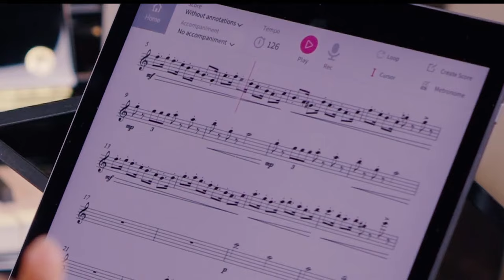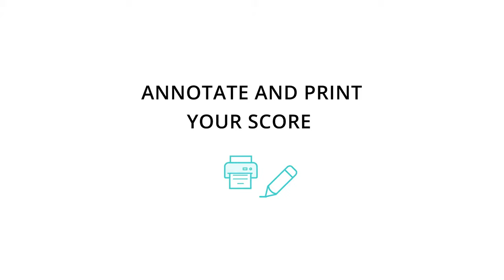Tchaikovsky - Nutcracker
Tchaikovsky - Nutcracker score from the Tomplay interactive sheet music app. Discover this and other pop & classical sheet music for flute and play along with real recordings by professional musicians

The Nutcracker, Op. 71 (TH 14 ; ČW 14), is a fairy ballet in 2 acts and 3 scenes, written and orchestrated by Tchaikovsky between February 1891 and April 1892. The story was based on a children's fairy tale by E. T. A. Hoffmann, adapted by Alexandre Dumas.
This was Tchaikovsky's last ballet, from which he compiled a famous Suite of eight numbers for concert performance.

The Nutcracker March is one of the most well-known and recognized melodies of Tchaikovsky's famous ballet. The actual title of the piece is "March", but most people refer to it as "The Nutcracker March". The "Nutcracker March" appears early in the first act of the ballet. The music plays during the lively party scene, which includes plenty of dancing, games and merriment. The cheerful rhythm of the piece helps to create a feeling of celebration among the holiday partygoers.

Listen for the different sections of this movement – in more formal language, it’s in ABA form, also known as Ternary Form. There’s an opening idea (A), followed by something different (B), and then a return to the A idea.
In the opening A section, the brass (led by trumpets) play the dominant role, and strings answer them in a secondary/answering role. The woodwinds are less obvious, taking a more background/textural role. Listen for the very rhythmic, punctuated, maybe “angular” feel of the main A theme.
The brief B section, which shifts to a minor key, features a very “chatty” exchange between flutes and violins. Here, the brass take the back seat.
The last A section closely resembles the opening, but louder with the brass, and also you hear the strings doing this wild “flying” scale thing. This effect has Tchaikovsky’s fingerprints all over it, I think.

Find out more about the Tomplay interactive sheet music app for immersive playing: